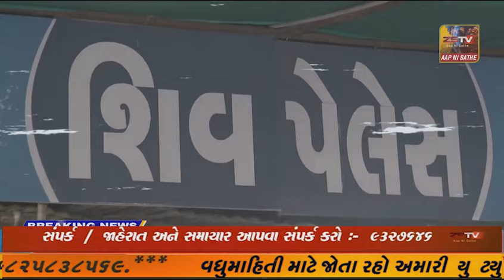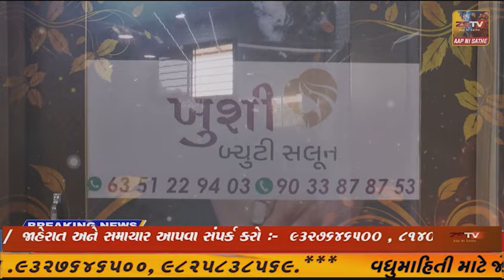પ્રાંતિજ ના ગલતેશ્વર ખાતે આવેલ સાબરમતી નદી મા પ્રાંતિજ મામલતદાર દ્રારા ઓચિંતી રેડ